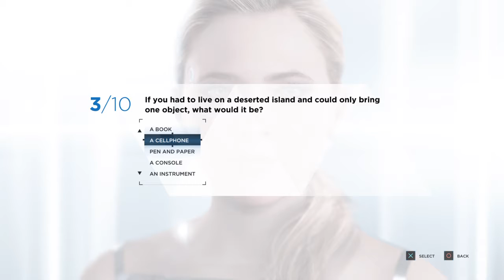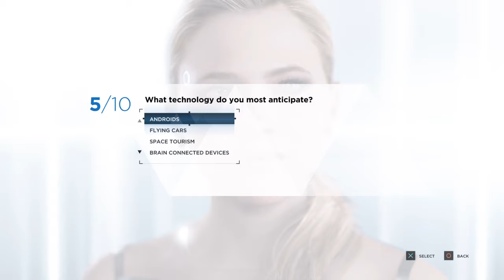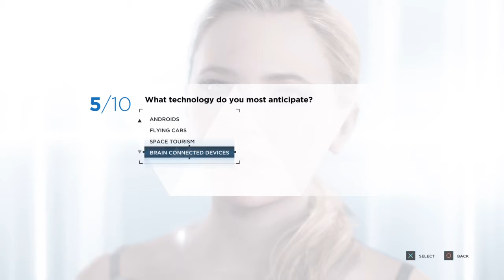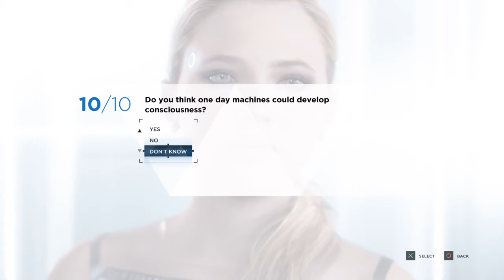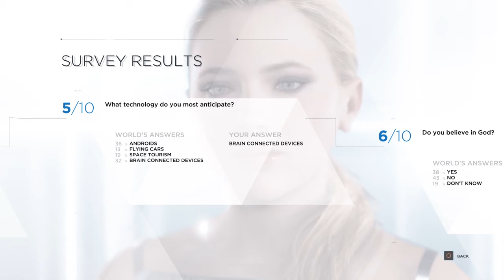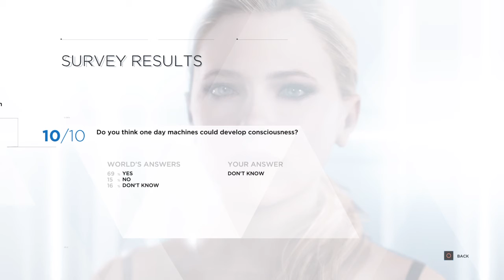Detroit: Become Human (Survey)